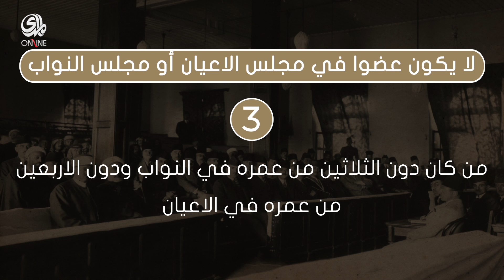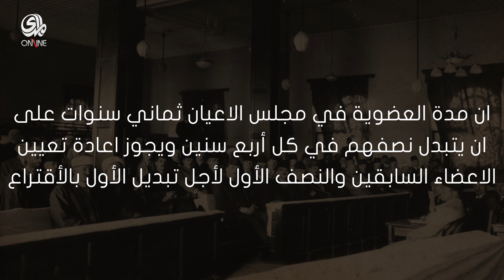شروط الترشيح للبرلمان العراقي في العهد الملكي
"لايكون عضواً في مجلس الاعيان او مجلس النواب من كان محكوماً عليه بالسجن للسرقة والرشوة او خيانة الامانة او التزوير او الاحتيال وغيرها من الجرائم المخلة بالشرف بصورة مطلقة "
بمناسبة مرور 94 عاماً على صدور اول دستور عراقي عام 1924
تعرف على شروط الترشيح للبرلمان العراقي في العهد الملكي !